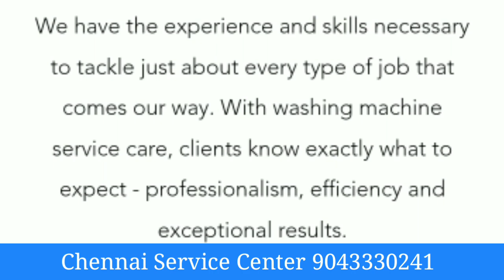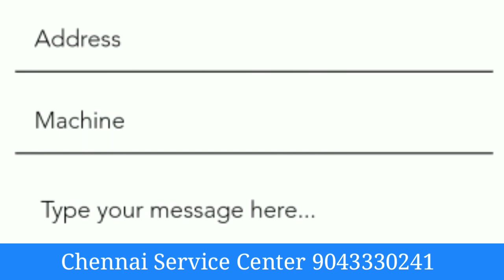Top Load inverter washing machine front load Samsung washing machine drum clean powder